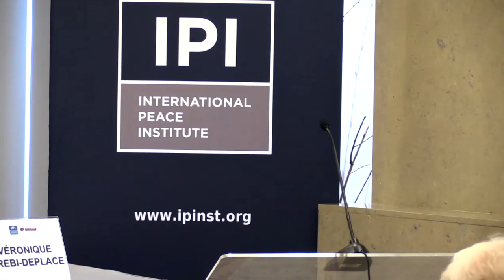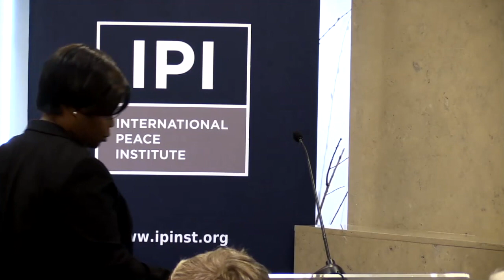The Elsie Initiative and Improving Mission Environments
On November 9th, IPI and the Elsie Initiative for Women in Peace Operations, in partnership with the Permanent Missions of Germany, Mongolia, Uruguay, and Zambia to the United Nations cohosted a policy forum event entitled “When We Know Better, We Do Better: The Elsie Initiative and Improving Mission Environments.” The conversation was moderated by IPI President and CEO Zeid Ra’ad Al-Hussein.